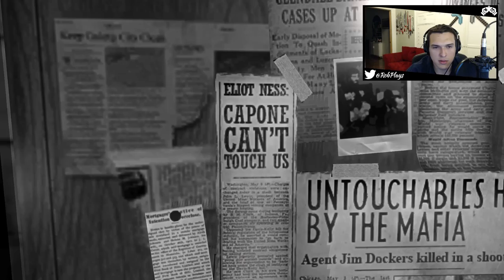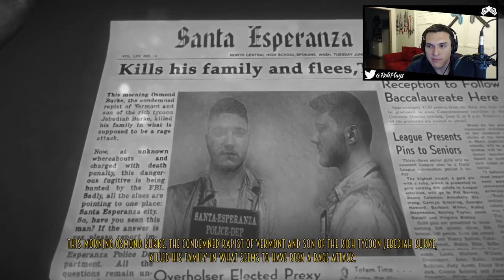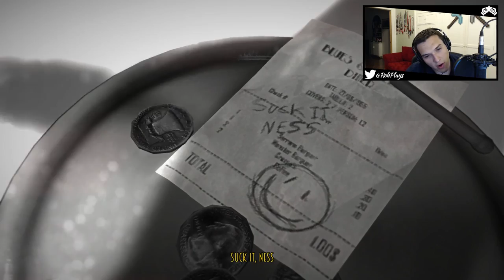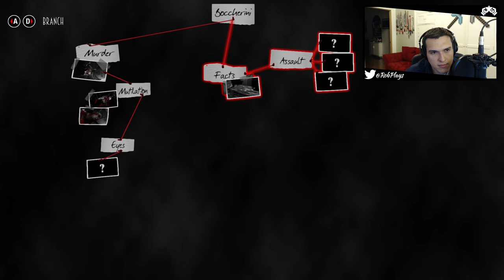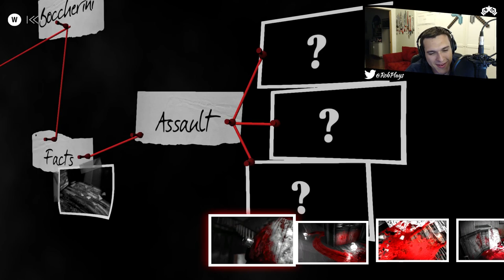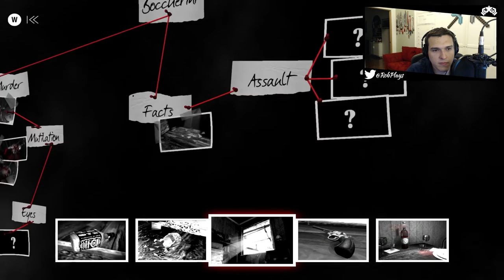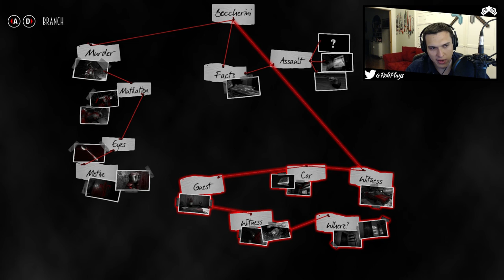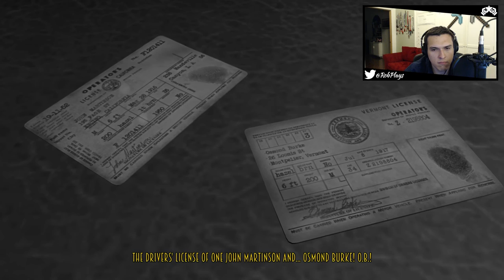Let's Play Blues and Bullets Episode 1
Last week on a live stream I played the first episode of Blues and Bullets!

Support Rob Plays!

Social Media!